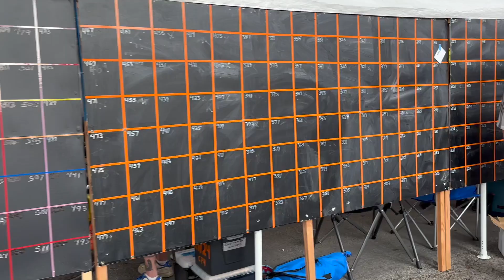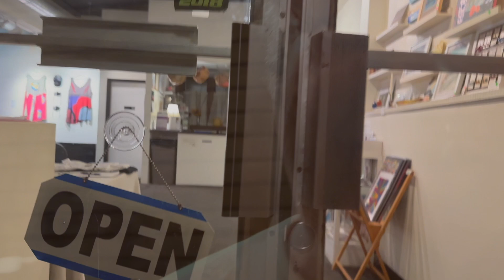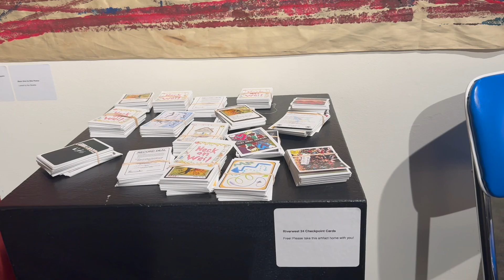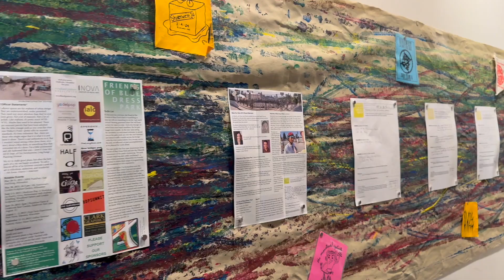2024 Riverwest 24 - Start, Bonus Checkpoints, Bands, Bars, Art, Interviews, Awards, Props, Comments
When I wasn’t riding laps I tried to capture some of the flavor of the 2024 Riverwest 24 that started at 7pm on Friday, July 26th dnd ran for 24 hours through the streets of Milwaukee’s Riverwest neighborhood ending at 7pm on Saturday, July 27th. This video starts from the starting fireworks filmed on the corner of Center St. and Pierce St. about a half block from the actual starting line. Wave after wave of riders, first the competitors and then community residents, friends and family follow. A conservative estimate of the over 11-minute wave of riders is 2,500 cyclists!

After the start we continue through the crowd on the way to checking out the Bands, Bonus Checkpoints, Bars, run into Milverene, wait for the Sunrise and wrap it up at the Finish with Jeremy Peach and Corey Baumann addressing the huge crowd at the end.

NOTE! If you checked out the original video post “Riverwest 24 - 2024 Community Bicycle Event - Start Wave”, the first part of this video is most of that 11 minutes. Use the chapter times below.

Chapters

00:00 - Introduction to River West 24
08:33 - Ruth’s Comments
11:38 - First Riders Through on Lap 1
12:26 - Walking Through the Crowd
16:44 - Father, Son & Holy Smokes Band From Minneapolis
19:17 - Floor Model Band at Martin’s Place
23:45 - High Dive Bar at About 11pm Friday
25:31 - Riverwest 24 Museum at The Jazz Gallery
27:11 - Block Printing Outside The Jazz Gallery
30:02 - Uptowner Bonus Checkpoint
31:08 - Ken Keen Talks American Movie
35:46 - Outside at Uptowner
37:17 - Gary Johnson Outside The Daily Bird - Midnightish
38:58 - Bar Centro Bonus Checkpoint
39:49 - Heading Into High Dive
41:17 - Start/Finish a bit After Midnight
42:36 - Tony “Working” Checkpoint 3
43:42 - Pete Brings Pizza to Checkpoint 3
45:35 - Milverene at Checkpoint 3
46:40 - Waiting for the Sunrise
47:30 - Milwaukee Skyline
49:00 - Here Comes the Sun
50:14 - Last Lap
52:39 - Ken Keen Comments
53:37 - Jeremy Prach Thanks, Props and Comments
56:04 - Corey Bauman, Bonus Checkpoint Manager Thanks, Comments and Awards
01:05:39 - Jeremy Returns

The score keepers recorded an astounding 9,390 Laps and riders covered a combined 43,194 Miles in the 24 hour period from Friday, July 26th at 7pm to Saturday, July 27th at 7pm.

What is the Riverwest 24?

From the folks who founded the event over 15 years ago...

The Riverwest 24 was born through community block watches throughout the Riverwest neighborhood in Milwaukee, WI. It is a way for our neighborhood to welcome new people, strengthen relationships within the community (and beyond), and show everyone why Riverwest is amazing. From riders to volunteers, organizers to community sponsors, everyone brings a different talent and interest to the table. There is no way a few people talking about a bike race in their back yards could have come up with something like this! A whole neighborhood made this. I’m sure I speak for everyone when I say, VIVA LA RIVERWEST!